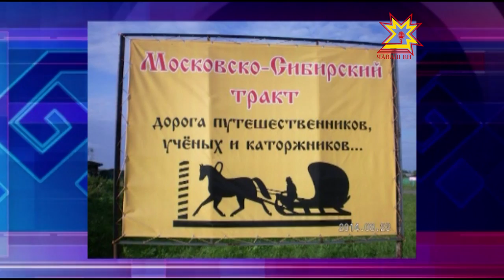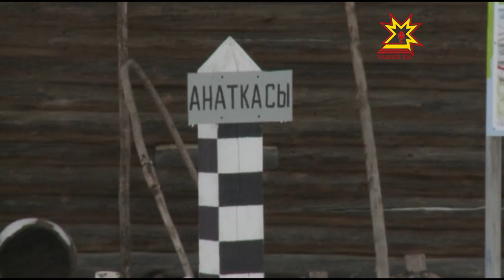Аслă Çĕпĕр çулĕ Китай чикки таранах çитнĕ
Паян Мускавран Китая икĕ мелпе çитме пулать. Самолетпа 7 сехет вĕçмелле е пуйăспа 5 пин ытла килметăра парăнтармалла, çакна валли  6 кун кирлĕ. 300 ытла çул каялла та икĕ çĕршыв хушшинче çыхăну пулнă, Мускавран Китая мĕнле майпа çитнĕ-ха? Кун пирки Красноармейски районĕнчи музей каласа парать, уçă сывлăшра этнографи музейне нумаях пулмасть тума пуçланă. Тĕплĕнрех Татьяна Раевская сюжетĕнче.